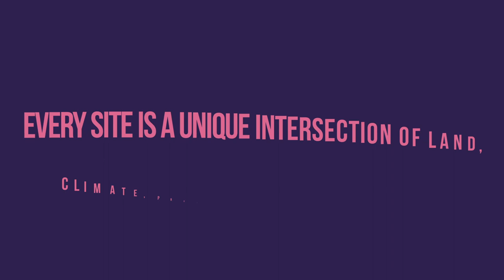The Four Pillars of Storytelling in Architecture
"Visual Storytelling of one kind or another has been around since cavemen were drawing on the walls" -Frank Darabont

In this video, we will be showing you the 4 pillars of storytelling in architecture as described in a research paper by Claire Nicole Wallace at The University of Tennessee – Knoxville.

The 4 Pillars of Storytelling are:
Framing
Supporting
Locating
and Forming

Chapters

00:00 - Introduction
00:47 - Framing
01:51 - Supporting
02:46 - Locating
03:46 - Forming
04:57 - Outro

Brunelleschi's Dome: How a Renaissance Genius Reinvented Architecture:

Gaudí. The Complete Works:

Architecture: A Visual History:

Grow your knowledge with Audible promo